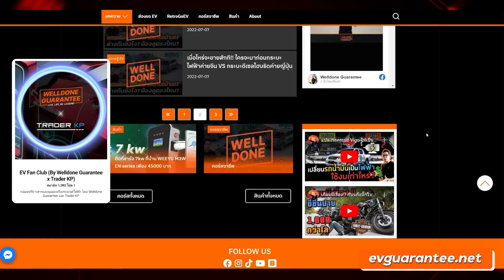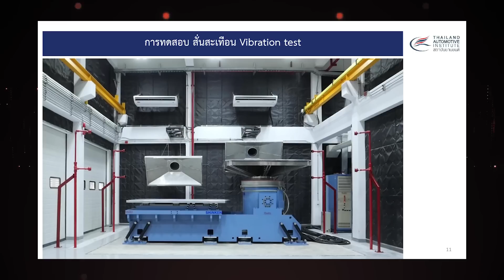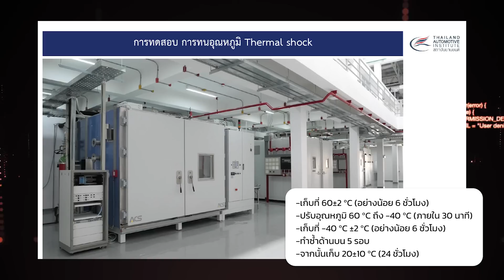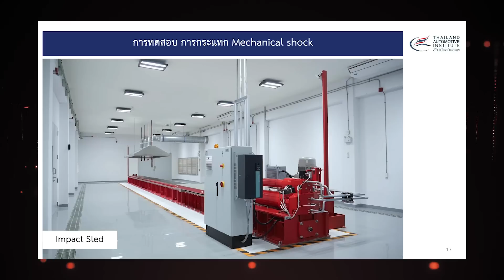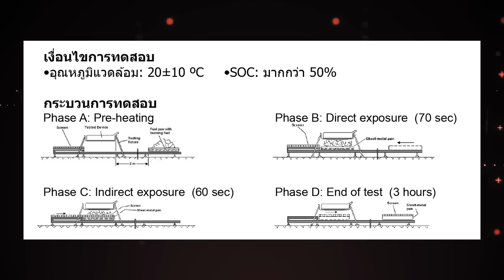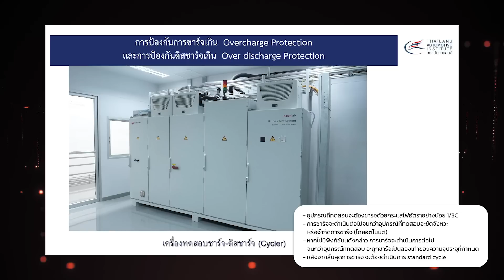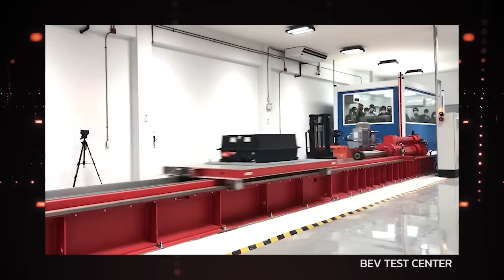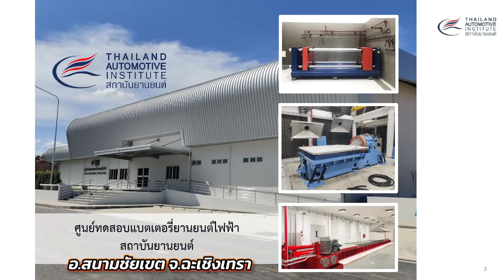ภาครัฐเอาจริงมาตรฐานแบตเตอรี่!! หวั่นปัญหารถไฟฟ้าไม่ได้คุณภาพ ระเบิด ไฟไหม้ คนไม่กล้าใช้ UNR100, 136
ภาครัฐเตรียมเอาจริงเตรียมควบคุมมาตราฐานแบตเตอรี่ หวั่นความปลอดภัยเรื่องคุณภาพรถไฟฟ้า UN R100 มอเตอร์ไซค์ไฟฟ้า UN R136 และเครื่องชาร์จ รองรับกระแส EV และการผลิตรถไฟฟ้าในประเทศ มีอะไรบ้าง มาดูกัน

ขอบคุณข้อมูลศูนย์ทดสอบแบตเตอรี่และยานยนต์ไฟฟ้า สถาบันยานยนต์ 🙏🙏😍😍